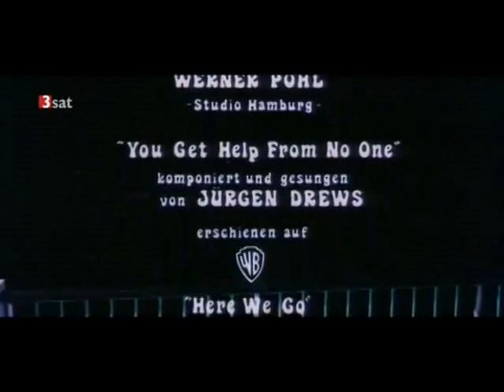Jürgen Drews mit Haartoupet in der ZDF Hitparade - Hintergründe zum Auftritt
Jürgen Drews ist ein deutscher Schlagersänger. Schon früh wandte sich Jürgen Drews der Musik zu. Er stieg in den frühen 1970er-Jahren als Sänger bei den Les Humphries Singers ein. Die ursprünglichen Les Humphries Singers haben jedoch nicht nur Platten produziert und Konzerte gegeben. Auf dem Höhepunkt ihres Erfolges wirkten sie zudem in einem Film mit: "Les Humphries: Es knallt - und die Engel singen" zeigt die Truppe als fröhliche Gangsterbande in großen, turbulenten Abenteuern.

Die Produktion entstand 1973 in Spanien und persifliert das Genre des Mafiafilms. Eine Mafiabande im Amerika der Prohibitionszeit wechselt, nach Misserfolgen in der kriminellen Laufbahn, ins Showgeschäft über. Der Soundtrack besteht aus Hits der Les Humphries Singers. Um für die Rolle des Schauspielers des glatzköpfigen Gangsters der Mafiabande geeignet zu sein, hat Jürgen Drews sich seine Haare abschneiden lassen und trat mit einer Perücke in der 52. ZDF Hitparadensendung vom 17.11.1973 auf, in der er das Lied "Eine Reise ins Nirwana" sang. Dieses Lied konnte sich allerdings nicht platzieren.

Jürgen Drews konnte drei Jahre später als Solist mit dem Musiktitel "Ein Bett im Kornfeld" sich in der ZDF Hitparade zweimal platzieren und hatte damit auch seinen ersten großen Soloerfolg nach der Auflösung der ursprünglichen Gruppe Les Humphries Singers.